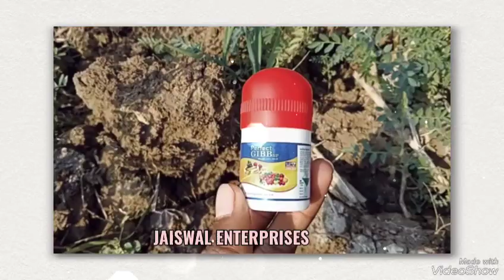gibrelic_acid पौधो को रखे मजबूत फल फूल का रामबाण